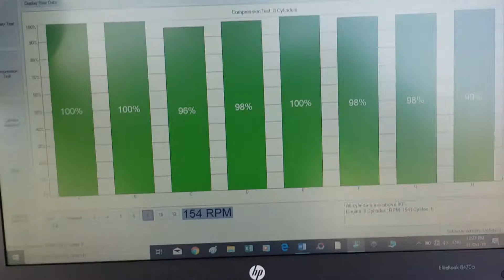Comprehensive pre purchase vehicle inspection Auckland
Attention Justin